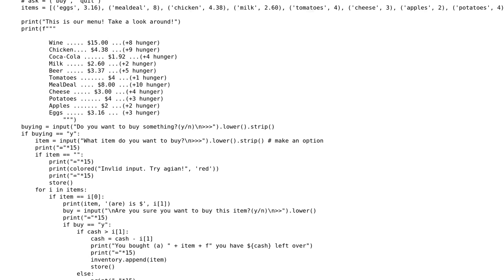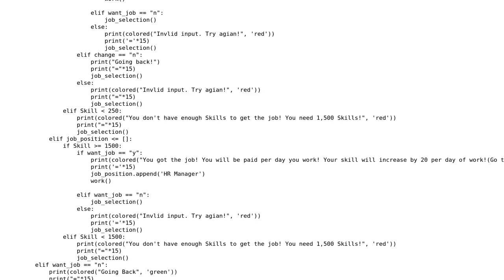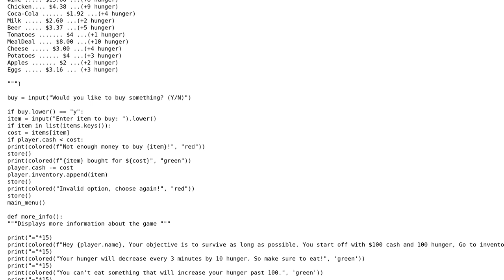Code Review: Sim survival game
With thanks & praise to God, and with thanks to the many people who have made this project possible! | Content (except music & images) licensed under CC BY-SA | Music | Images & others | With thanks to user Linny user Joshua Torres and the Stack Exchange Network Trademarks are property of their respective owners. You are responsible for your own actions.